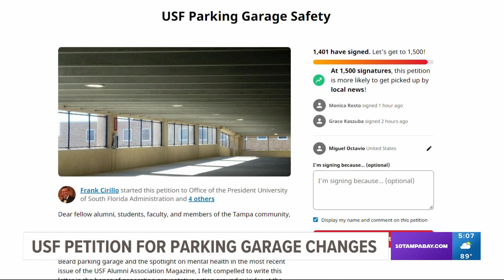USF students demand for change after a person fell from campus parking garage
In a message sent to students Friday, police were told around 10 a.m. that the person fell from an upper level of the Richard A. Beard parking garage. A university spokesperson told 10 Tampa Bay they do not have any additional information beyond the statement sent to the campus community.

"Investigators are working to determine the circumstances surrounding the death," the statement read.